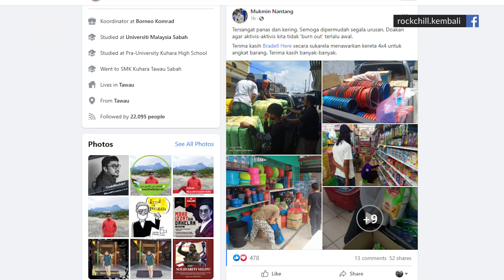Displaced Semporna fire victims homeless again after settlement razed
Over a hundred families in Semporna district who lost their homes in a fire several years ago were forced to relive the nightmare on Wednesday (April 20).

The 130 families residing at the temporary settlement scheme housing area in Kampung Bangau-Bangau are once again homeless following a blaze that started around 11.30pm.